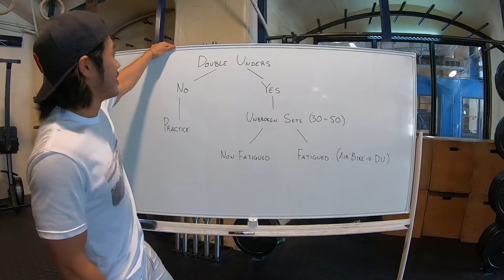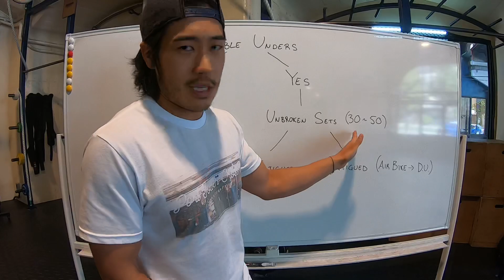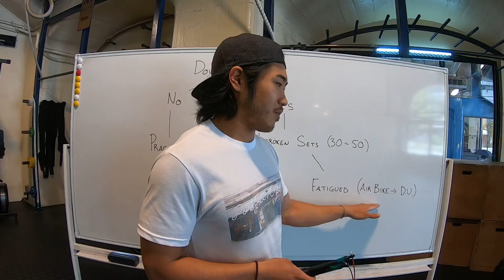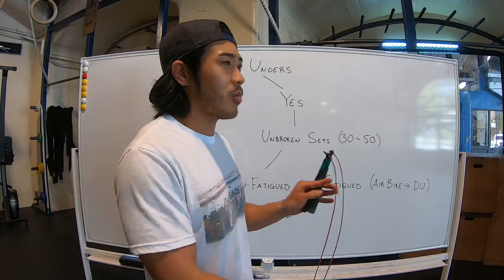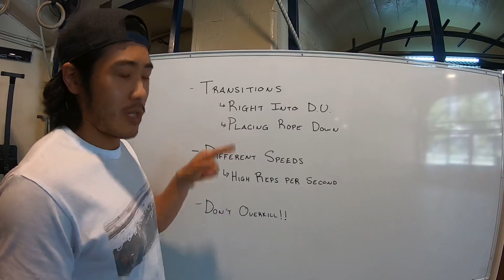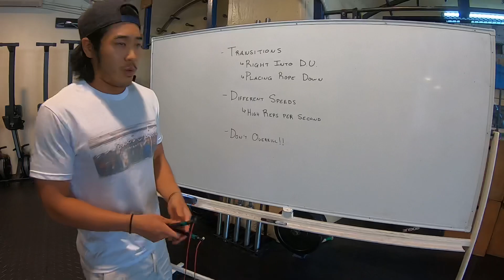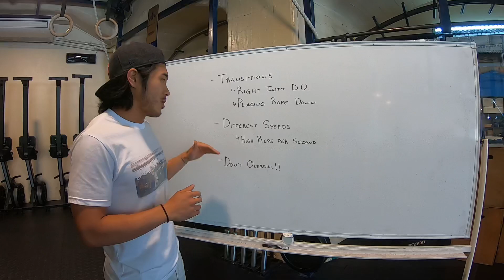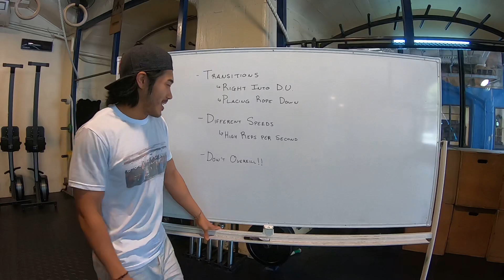【OPEN準備シリーズ#1】二重飛び！(Double Unders)